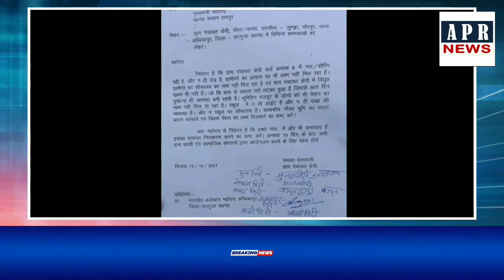सरपंच सचिव के द्वारा ग्रामीणों को मूलभूत सुविधाओं से रखा जाता है वंचित